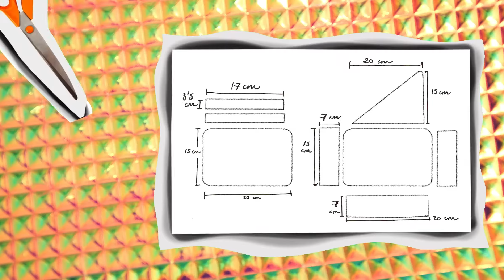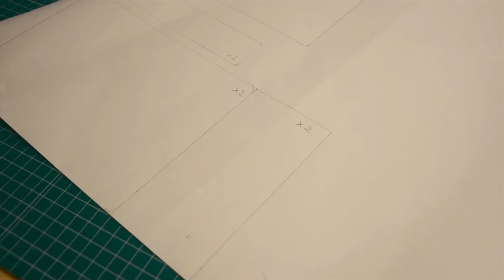Un nuevo look para un bolso viejo, aprende a reciclar!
¡Hola! Me llamo Irene y me encanta coser. Aprendí sola y sigo aprendiendo cosas nuevas día a día.

Me encantan los proyectos de reciclaje y de transformación, son un auténtico reto! Y cuando vi este bolso, no paré de darle vueltas a la cabeza hasta que llegué al diseño que, en mi opinión, mejor quedaba para la cantidad de material que había; y por lo extravagante de la tela, tenía claro que debía ser algo fuera de lo común, no un simple rectángulo desabrido. Como el problema eran las asas, cuando me acordé de que tenía esta cadena de un bolso previo, de hace mil años, no tuve duda en usarla.
Tuve muchos problemas a la hora de coserlo, no se dejaba, pero logré hacerlo y, sobre la marcha, decidí añadir cartón para que mantuviera la forma.
El resultado es un bolso pequeño, pero en el que cabe todo lo esencial, en mi caso cartera, móvil, llaves y gafas. Es ideal para una salida nocturna, pero no deja de ser igual de vistoso con unos vaqueros a plena luz del día para tomar un café o incluso para ir a la compra.
Estoy muy contenta con el resultado, todo un reto de transformación, reciclaje, supra reciclaje, moda, costura y diy.